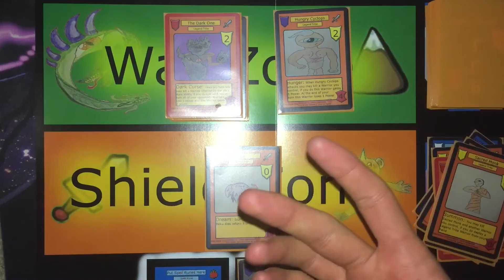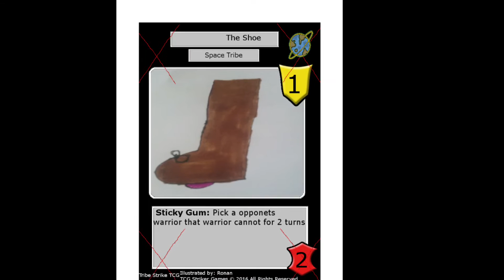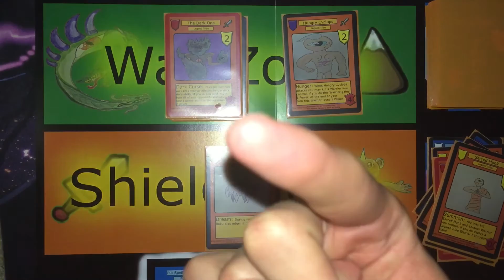Bonus Video: 200 Subscriber Contest runners up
Hey guys this is just a short video to show off the runners up in the contest I had a while back, I'll see you guys on Saturday for the real video :)